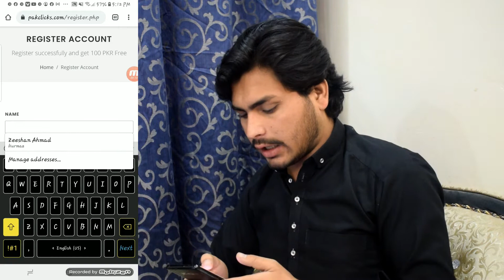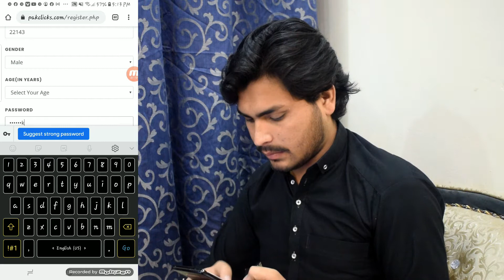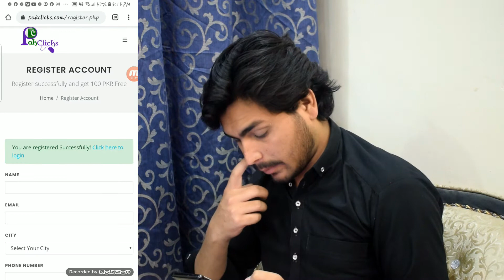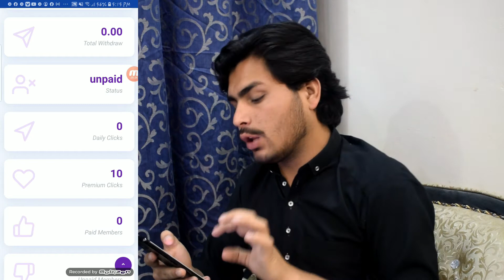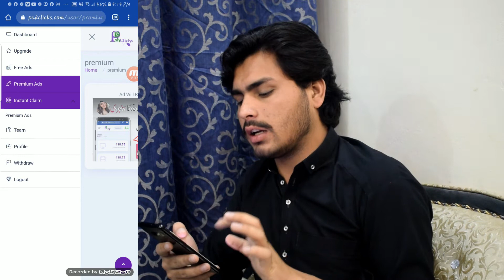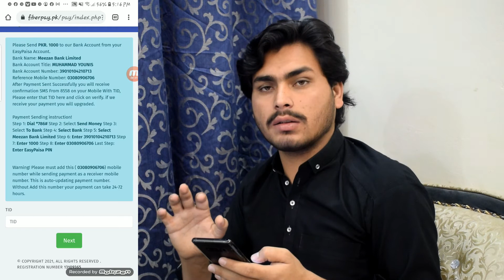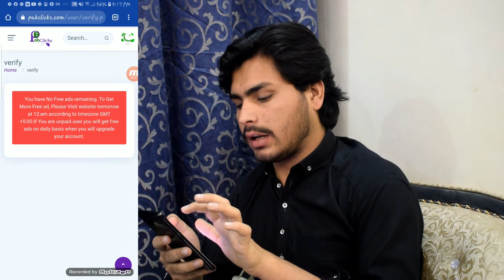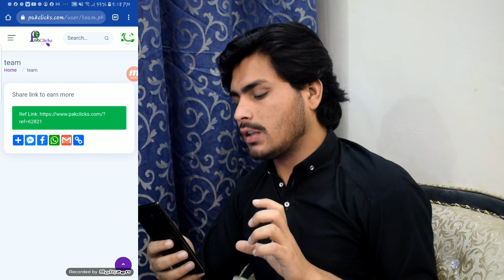How to Earn money online By Ads and share link Earn Money Online Pak click earning Zeeshan Hurmaz